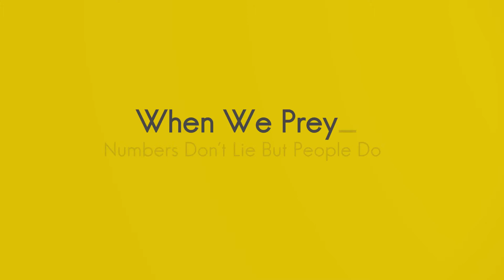When We Prey - Rainee Denham